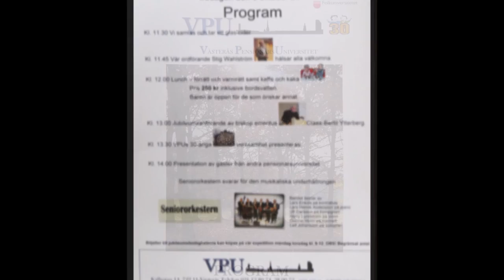PU 30 år Västerås Pensionärsuniversitet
Jubileet firades med en lunch, till vilken även representanter för Eskilstuna, Örebro och Uppsala var inbjudna. Från PU var det ca 50 medlemmar som anmält sig och betalt 250 kr.
Claes-Bertil Ytterberg höll högtidstalet. Seniororkestern spelad gammal hederlig trad-jazz. Maten var god och stämningen på topp.